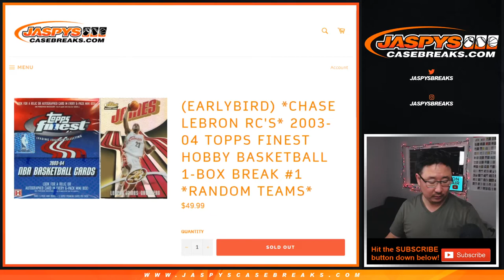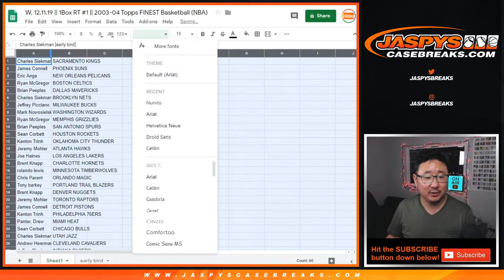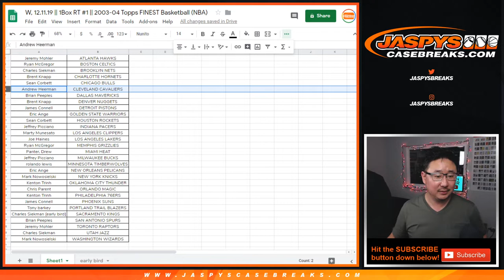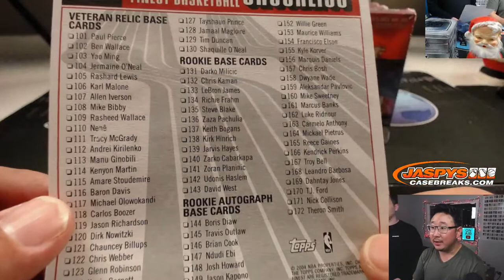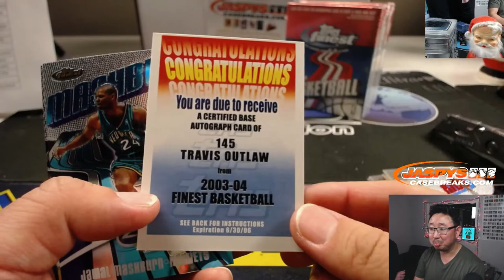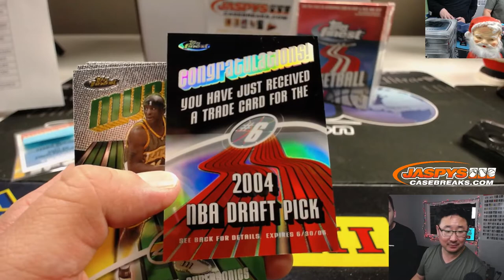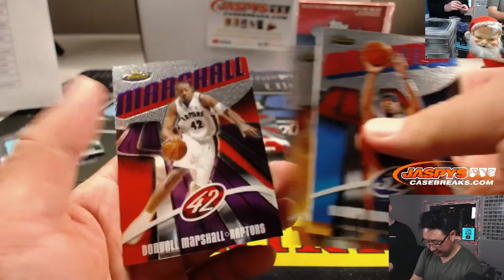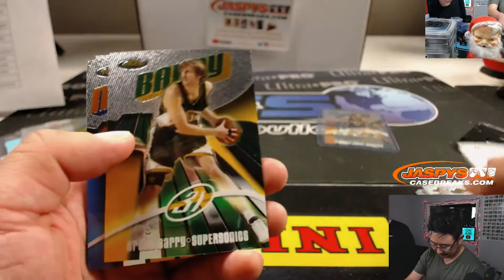W, 12.11.19 || 1Box RT #1 || 2003-04 Topps FINEST Basketball (NBA)